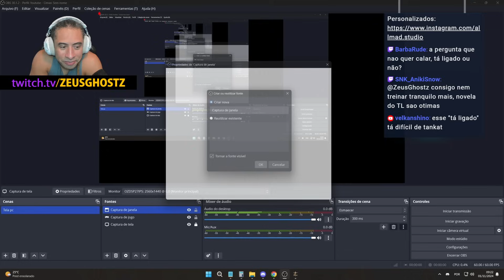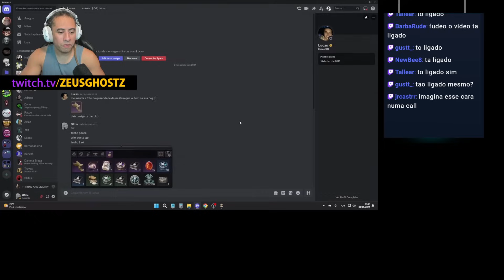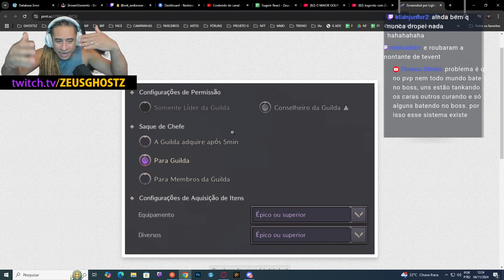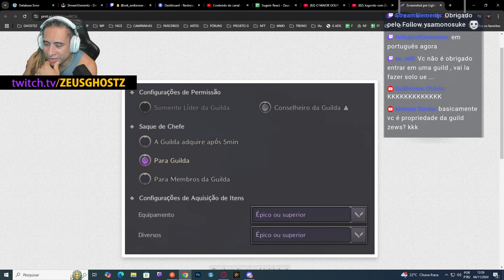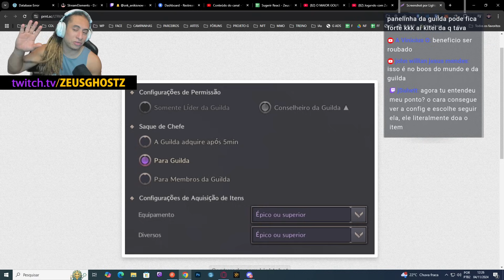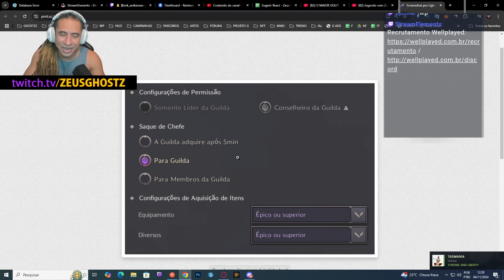ZEUS REAGE: MAIOR GOLPE DENTRO DO THRONE AND LIBERTY